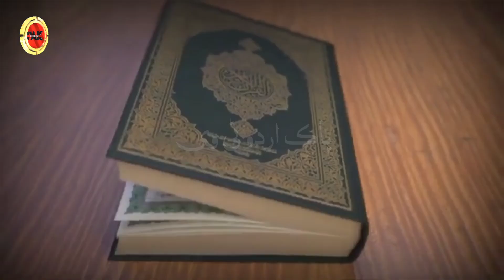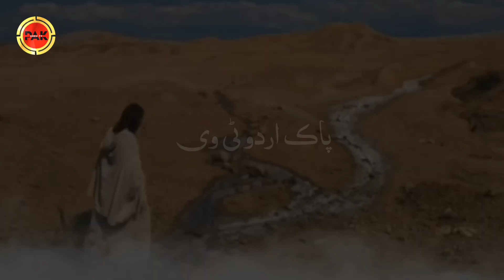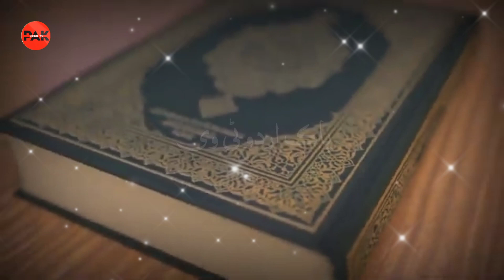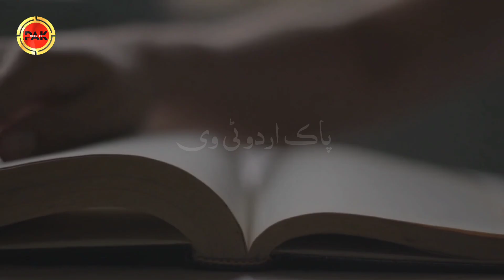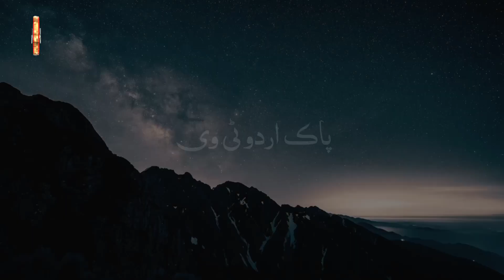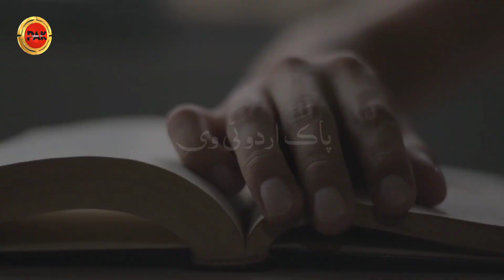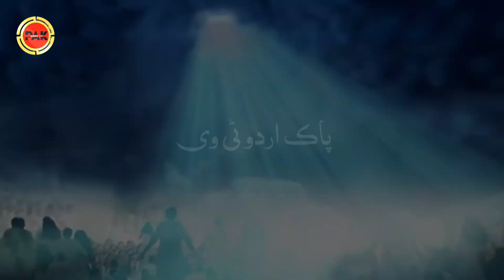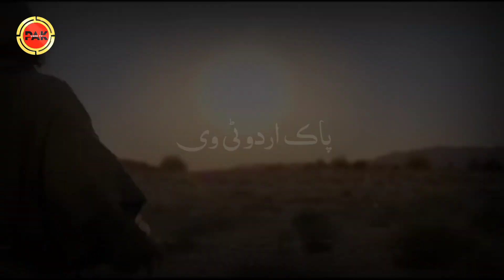Hazrat idrees (AS) ka waqia | Story Of Hazrat Idrees | islamic Story | Qasas ul Anbiya | PakUrduTv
Hazrat idrees (AS) ka waqia | Story Of Hazrat Idrees | islamic Story | Qasas ul Anbiya

ʾIdrīs (Arabic: إدريس‎) is an ancient prophet and patriarch mentioned in the Qur'an, whom Muslims believe was the second prophet after Adam.[1] Islamic tradition has unanimously identified Idris with the biblical Enoch,[2][3] although many Muslim scholars of the classical and medieval periods also held that Idris and Hermes Trismegistus were the same person.[4][5] He is described in the Qur'an as "trustworthy" and "patient"[6] and the Qur'an also says that he was "exalted to a high station".[7][8] Because of this and other parallels, traditionally Idris has been identified with the Biblical Enoch,[9] and Islamic tradition usually places Idris in the early Generations of Adam, and considers him one of the oldest prophets mentioned in the Qur'an, placing him between Adam and Noah.[10] Idris' unique status[11] inspired many future traditions and stories surrounding him in Islamic lore. According to hadith, narrated by Malik ibn Anas and found in Sahih Muslim, it is said that on Muhammad's Night Journey, he encountered Idris in the fourth heaven.[12] The traditions that have developed around the figure of Idris have given him the scope of a prophet as well as a philosopher and mystic,[13] and many later Muslim mystics, or Sufis, including Ruzbihan Baqli and Ibn Arabi, also mentioned having encountered Idris in their spiritual visions.